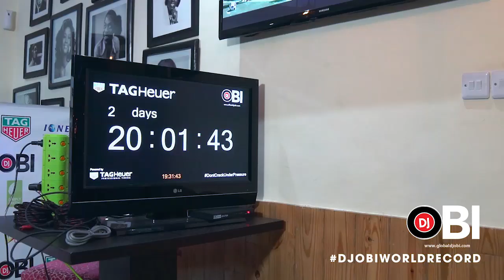Dj Obi World Record - 72 Hours Done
Peep what has happened in the first three days of my attempt at breaking the world record for longest DJ set. The pressure is mounting but I have to finish what we've started. Nigeria thanks for your support so far!! Let's keep going!